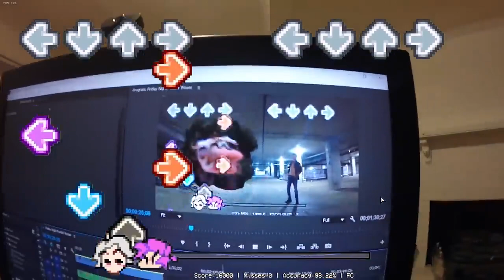The Crazy Dancing Beard Man! - Roses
Friday Night Funkin' - Roses [2021]